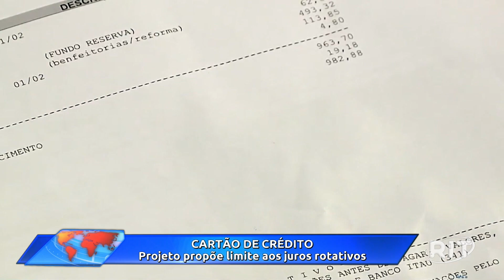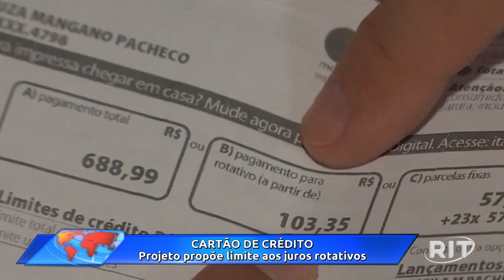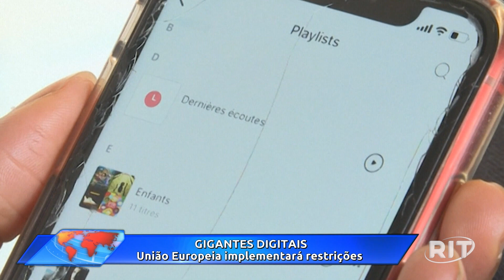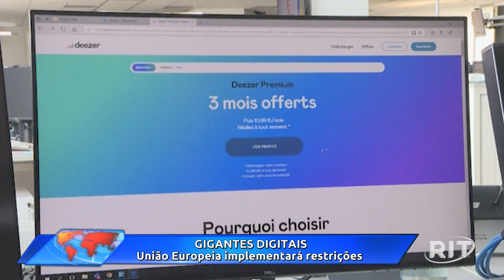Acontece Agora | Edição 10h (06/set/2023)